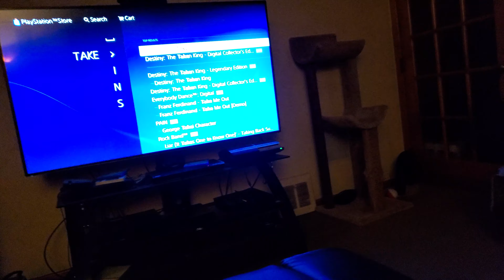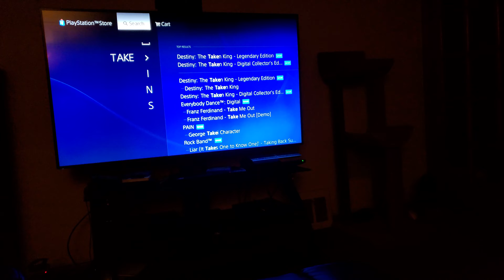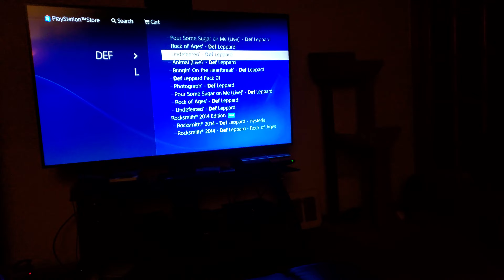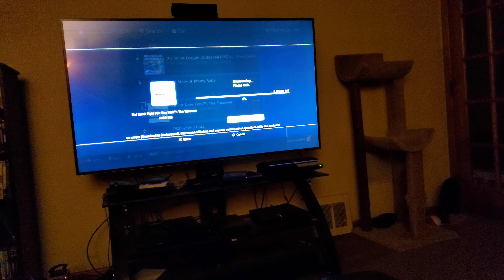This Is One Of Many Reasons I Buy Physical Games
I want my games Physically not Digitally if possible. This is one of many ways I feel like I get screwed.